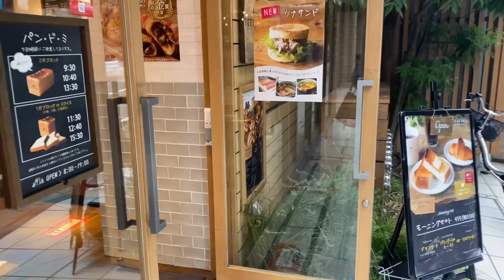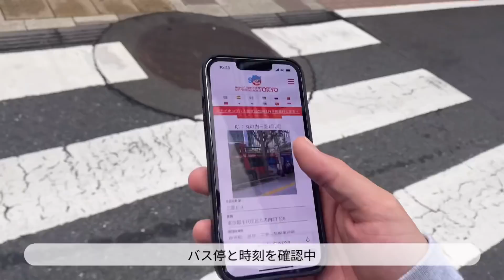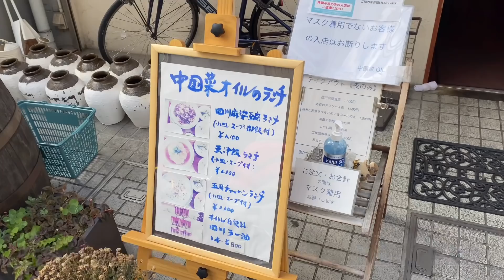〔vlog〕東京最終日。大阪新居ルームツアー。引越す理由と不安なこと。環境の変化を楽しんで生きたい妊婦の日常VLOG🚄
毎週金曜19時、新着動画アップ🎬

今週の動画は、東京生活最終日や引越し大詰めな様子、
大阪の新しいお家のルームツアーなどをお送りします。
妊娠9ヶ月目の引越しという、なんともドタバタな状況でしたが
無事大阪への引越しも終わり、体調崩すことなく、
今は広島の実家でゆったりと過ごしています✨
皆さんもお体大切にお過ごしくださいね✴︎

毎週金曜19時に動画配信をしています。
それではまた来週にお会いしましょ〜🕊

〰Camera & Equipment
-Canon EOS Kiss M
-DJI Osmo Pocket
-スマホ三脚
-カメラ三脚

〰Editing
-iPad Air
-タッチペン iPad
-VLLO (Mobile App)
-Procreate (Mobile App)